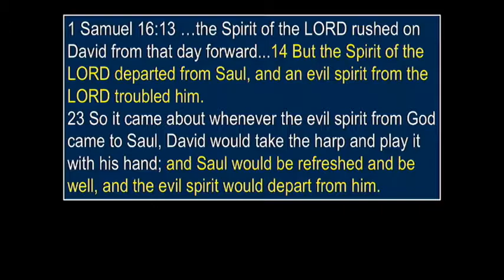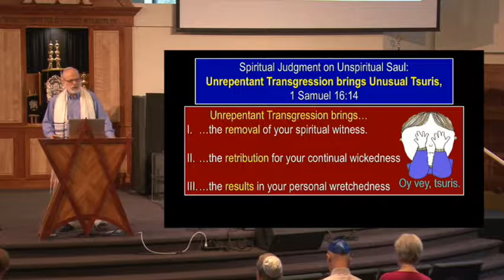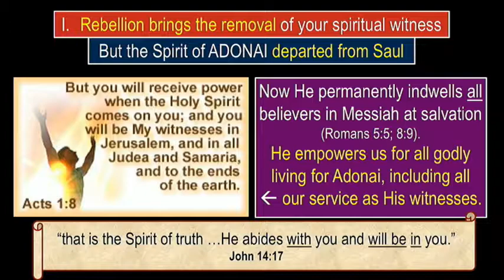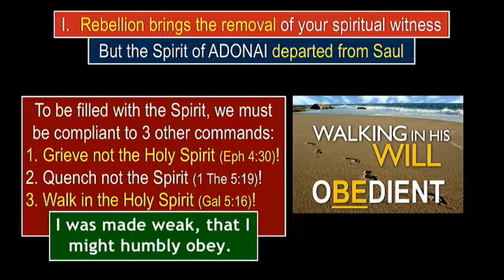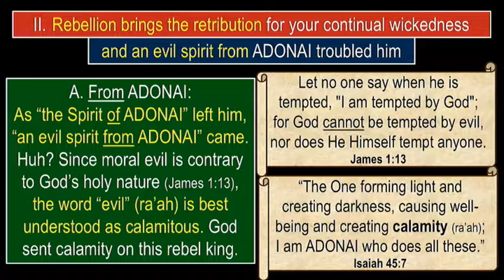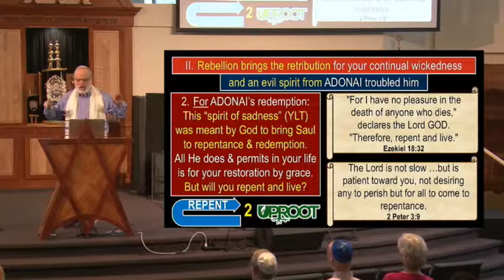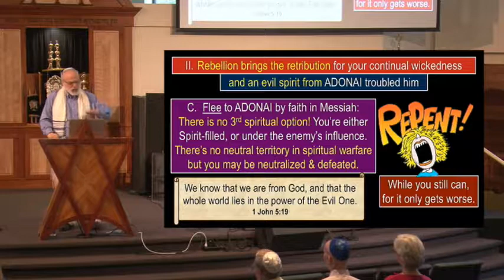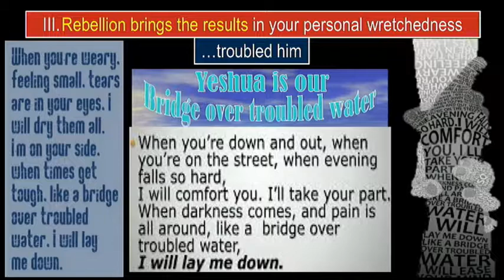Spiritual Judgment on Unspiritual Saul, Unrepentant Transgression brings Unusual Tsuris, 1 Samuel 16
1 Samuel 16:14, Tsuris means trouble, distress or aggravation.